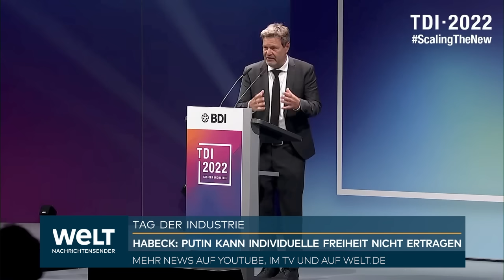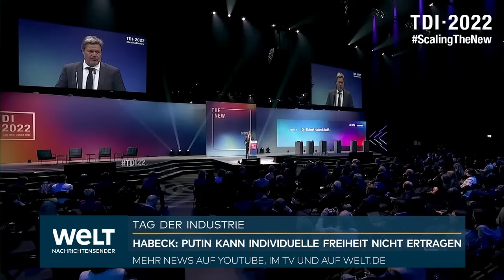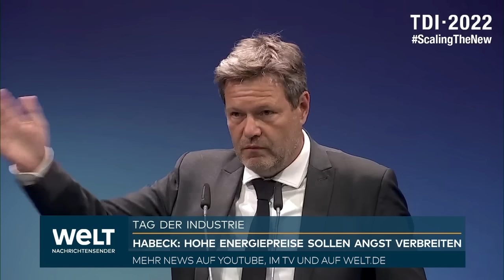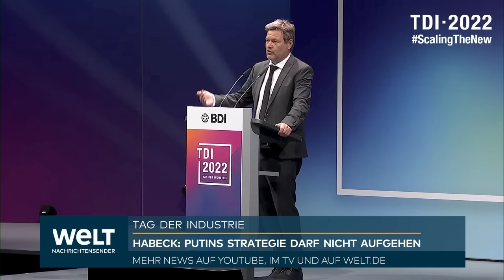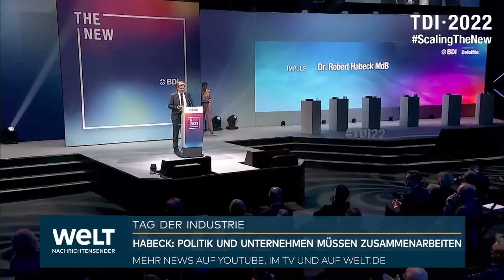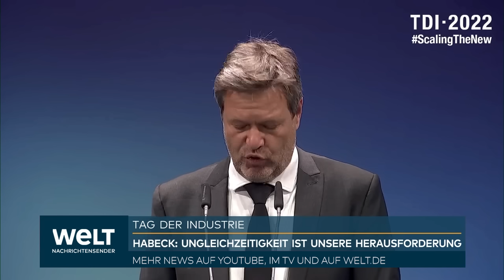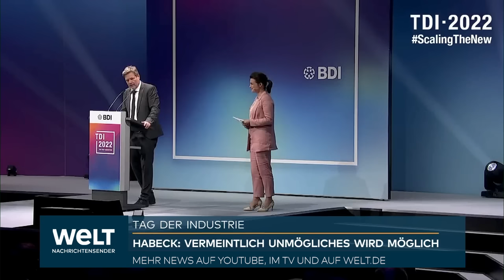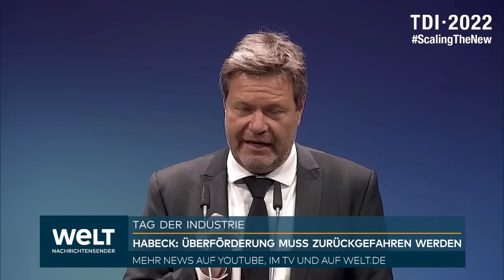UNBEQUEME REALITÄT: Robert Habeck - Putin führt "ökonomische Angriff auf uns"! | WELT Dokumente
Bundeswirtschaftsminister Robert Habeck (Grüne) hat die Drosselung der Gaslieferungen durch Russland in der vergangenen Woche als ökonomischen Angriff bezeichnet. Die Reduktion der Gaslieferungen durch die Pipeline Nord Stream 1 sei "ein ökonomischer Angriff auf uns", sagte Habeck am Dienstag bei der Tagung des Bundesverbandes der Industrie (BDI) in Berlin.

Der "Angriff" funktioniere dabei, ebenso wie bei der Drosselung der Lieferung nach Polen, Bulgarien oder Dänemark zuvor, nach dem Muster, "die Menge zu reduzieren, die Preise nach oben zu drängen, um - und das ist ja nicht zufällig - in Europa und in Deutschland eine Debatte auszulösen über Not und über Angst, die hier dieses Land trifft", sagte Habeck.

Damit solle eine Debatte unterbunden werden, ob eine Unterstützung der Freiheit richtig sei. "Denn durch die materielle Not, durch die hohe Inflation, durch die hohen Energiepreise haben natürlich Menschen Angst: Angst vor Armut, Angst vor Wohlstandsverlust, Angst, das was sie sich aufgebaut haben in einem langen Leben, vielleicht nicht halten zu können", sagte Habeck. Damit werde der Raum geöffnet für Populismus, warnte der Vizekanzler.

Dies sei kein Zufall, sondern eine "Strategie", sagte Habeck. "Diese Strategie darf nicht erfolgreich sein", fügte er hinzu. Es gehe deshalb nicht nur um Solidarität mit der Ukraine. "Es geht eben auch darum, dass wir unser Verständnis von politischer Kultur, einer offenen Gesellschaft, einer freien Marktwirtschaft verteidigen."

Zugleich betonte Habeck die Bedeutung, die Gasspeicher zu füllen. "Wenn wir nur mit halbvollen Speichern in den Winter gehen und der Gashahn abgedreht wird, dann reden wir über eine schwere Wirtschaftskrise, die Deutschland trifft", sagte er. Die ökonomische Situation könne "schlimmer werden als die Corona-Pandemie", warnte Habeck. Nötig sei deshalb eine "kollektive Debattenanstrengung", die Wirtschaft und Politik mit einschließe.